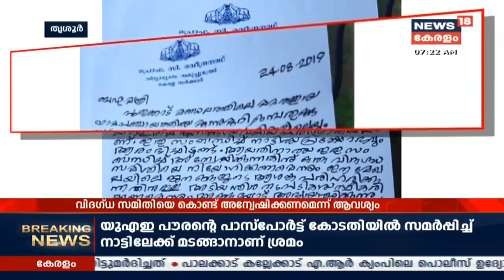Morning News: BEML ജീവനക്കാർ സമരത്തിൽ; ഓഹരി വിറ്റഴിക്കാൻ കേന്ദ്രസർക്കാർ നീക്കം | 27th August 2019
The employees of the Bharat Earth Movers Limited (BEML) from Kanjikode, in Palakkad district, against the BJP-led central government's decision to privatise the company.